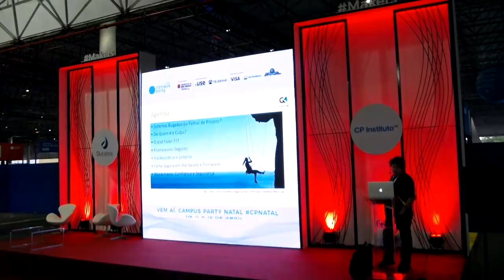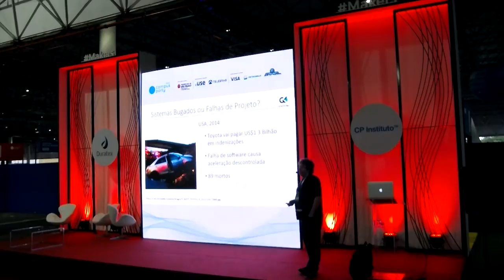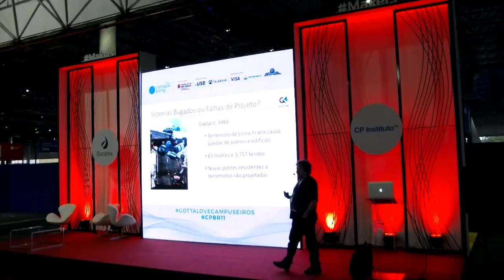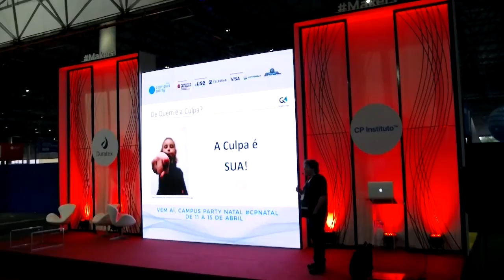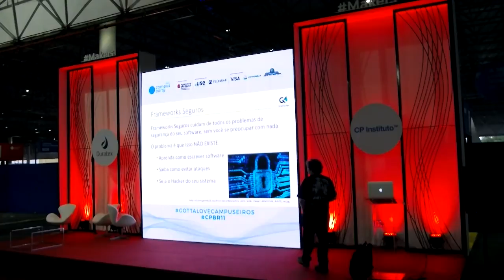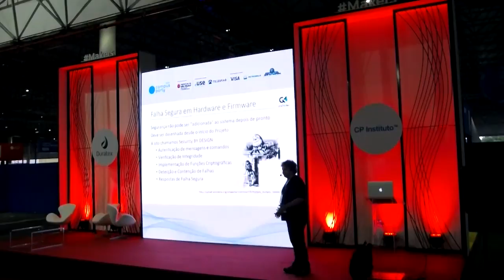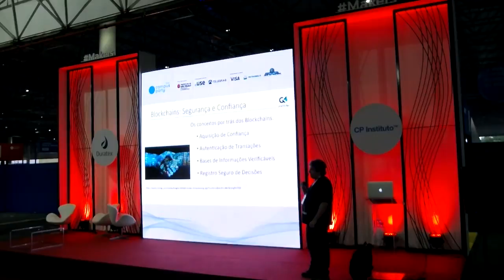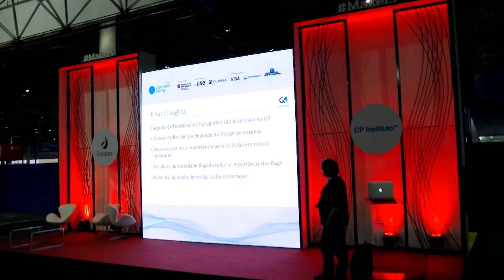CPBR11 - Palco Makers - 03022018 1830 - 1900 - Blockchain e Segurança by Design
Jonny Romeiro Doin - Empresário, Engenheiro de Sistemas Embarcados e Empreendedor de Tecnologias de Smart City. Fundador da GridVortex, que desde 2012 desenvolve hardware e firmware para tornar as Smart Cities do futuro lugares bons para se viver. É também um Evangelista da Segurança Cibernética e Inteligência Distribuída na Smart City, como garantidoras da infraestrutura inteligente. Isto é "CyberSecurity by Design" e "Safety by Design", conceitos que vagarosamente estão sendo discutidos na esfera Pública. A GridVortex desenvolve chips de microeletrônica para tornar viáveis essas aspirações, de Segurança para os Cidadãos Cibernéticos das Smart Cities do futuro. Jonny interessa-se pelo desenvolvimento de infraestruturas inteligentes, segurança distribuída e sistemas resilientes.